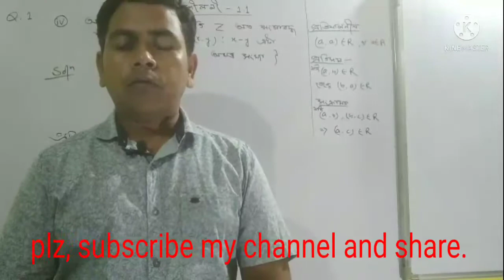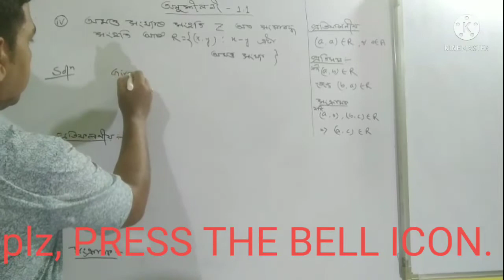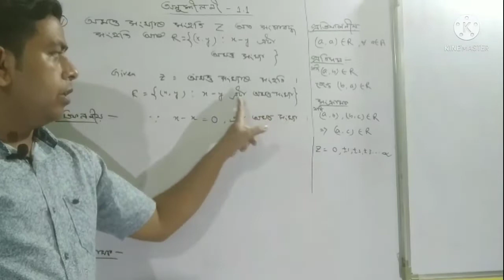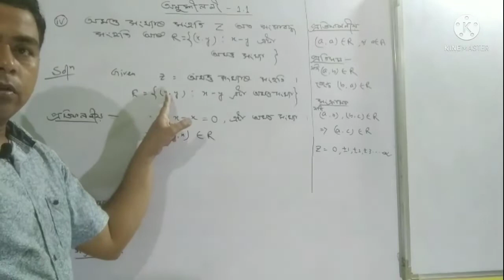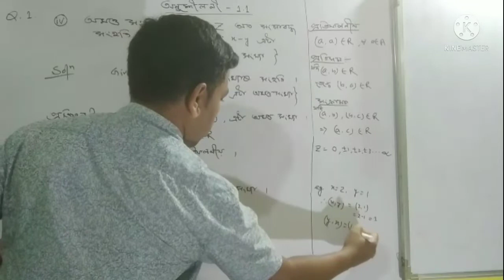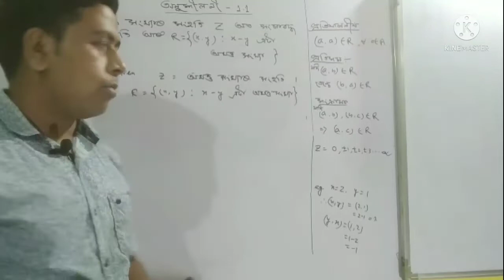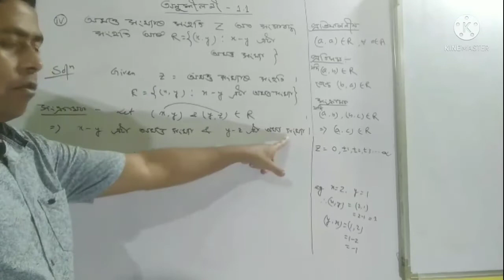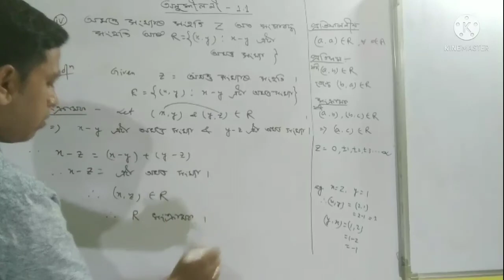NCERT CLASS 12, MATHS, Exercise 1.1 QUESTION NO. 1 (iv) ASSAMESE MEDIUM